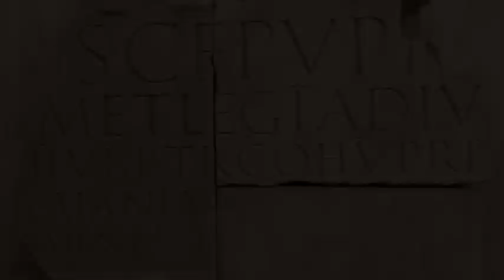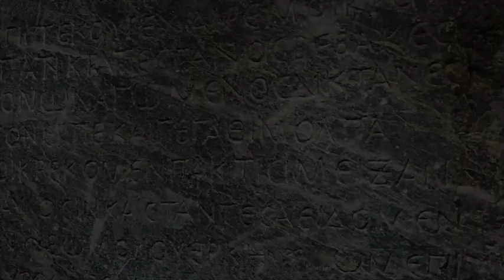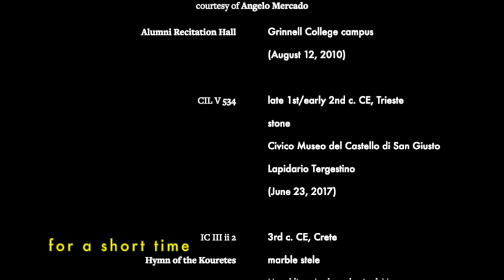Classics at Grinnell: In Students' Own Words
Students studying classics at Grinnell College explain why they chose that major and how it benefits them.